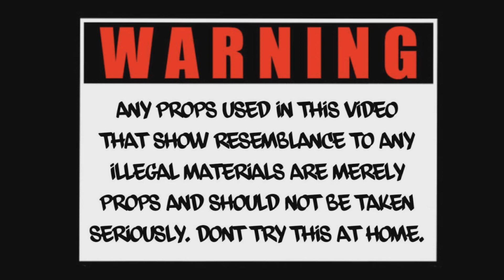Nemo x Lil Yo | Redemption (Official Music Video) (Directed by RickkyRueger)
Official Music Video to "Redemption" by Nemo x Lil Yo

Directed by RickkyRueger